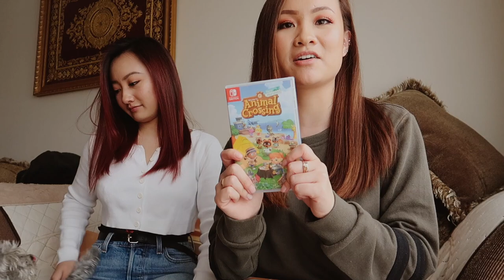Dying her hair pink? + Inta’s surprise for me! 😍 | VLOG #41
How’s everyone doing? Hope you all are still staying home & practicing social distancing!
Another thing checked off our quarantine to do list! We finally dyed Alisha’s hair pink! Well kinda. The color came out more vibrant than we were expecting but it still looks pretty nice! Inta also came by and gave me a surprise! ANIMAL CROSSING NEW HORIZONS! Along with the Nintendo switch animal crossing new horizons edition! Little did I know this game was going to basically consume my life for the next week. (It’s literally all I did)  it’s so fun! now I understand why sooo many people are playing.
If any of you reading are playing as well let us know how you like the game so far in the comments below!

We hope everyone is staying safe out there!

Inta : @intayum
Cynthia : @cynthiia.tom